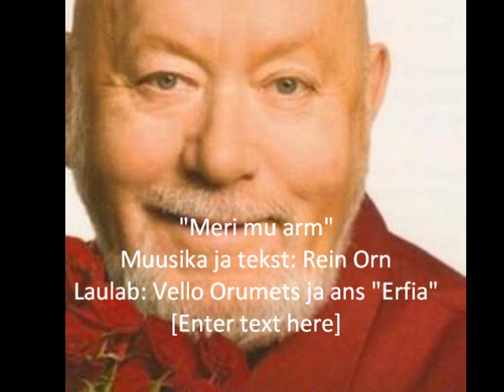"Meri mu arm" Rein Orn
laul